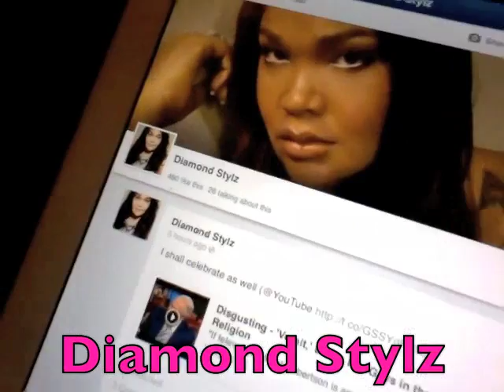Diamond Stylz - @MaryJBlige Medley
I was looking for tracks and found this backing track...start grooving too it and Mary j Blige came  out and so i made a whole collage of her songs...hope you enjoy